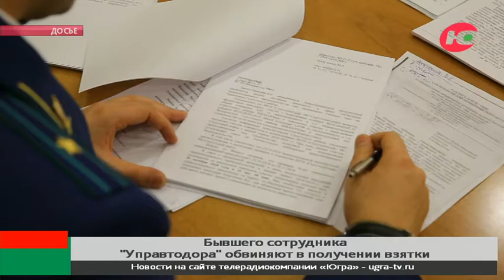Сотрудник «Управтодора» в Югре незаконно получил деньги от подрядчика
Тюремный срок с огромным штрафом может грозить бывшему сотруднику «Управления автомобильных дорог». Ханты-мансийские межрайонные следователи закончили расследование.